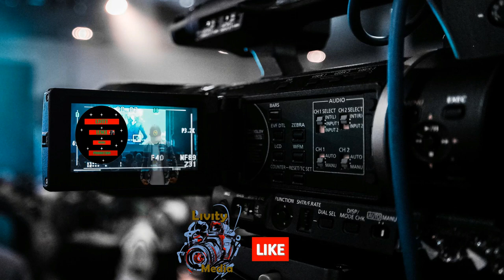NEVER GIVE UP.(short video intro)You will like it.